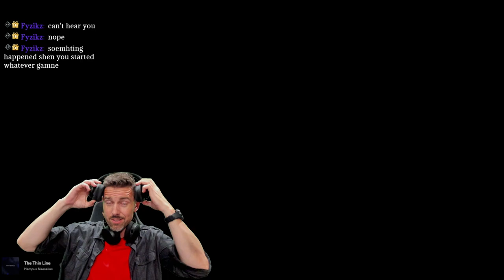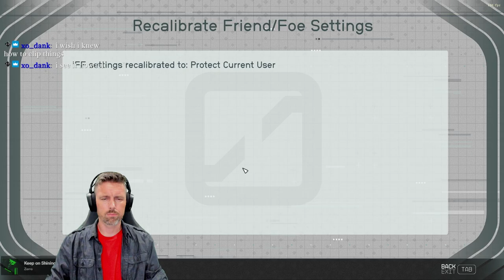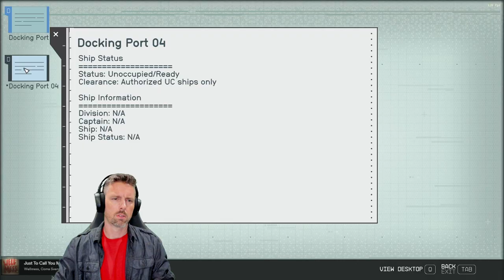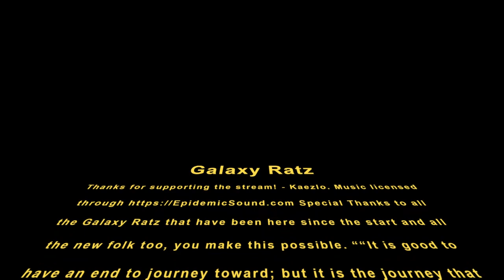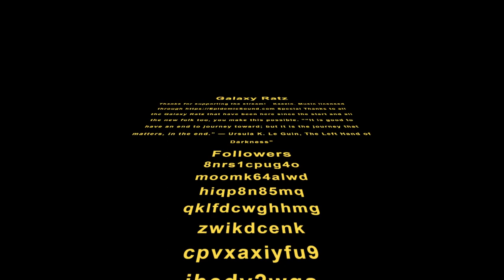|23e172| Crimson Fleet Storyline starts...here ☄️Starfield☄️pt2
I am Kaezlo. These are My VODS, KaezloVODs...

"A Jack of All Games is a Master of None, but Oft is Better than a Master of One"